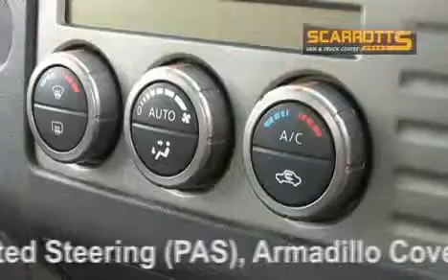Nissan Nivara Outlaw 4x4